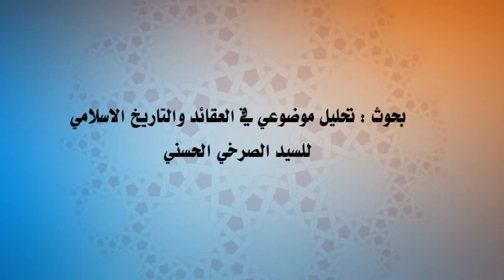سؤال بسيط واضح هل فجّر النبي وأصحاب النبي أنفسهم بين مشركي مكة؟!! هل فخخوا البيت الحرام؟!